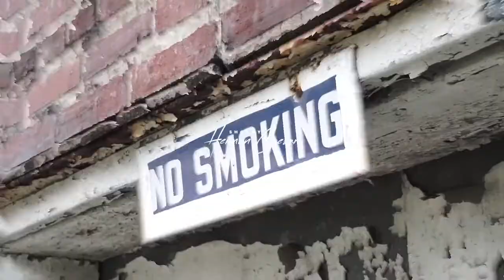Rico Da Menace - Pressure (dir. by @HermanCaesar 🎥)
Rico Da Menace - Pressure. Shot & Directed By • Herman Caesar 🎥